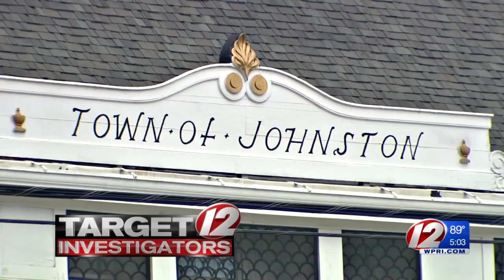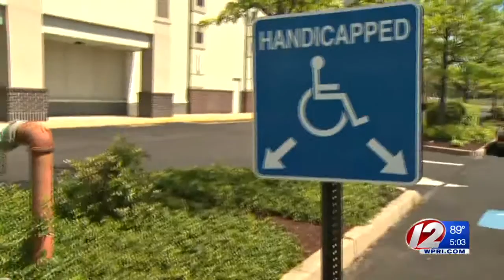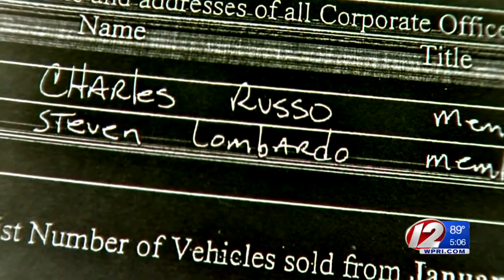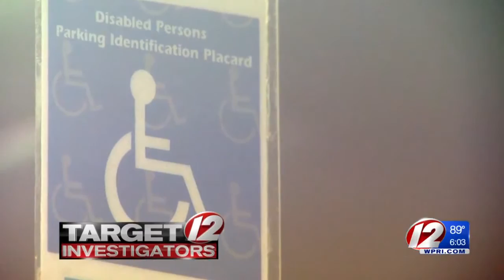Dealer Plate Used by Town Employee Now Under Scrutiny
The Cranston car dealer was also fined for using handicap placard of man who died more than two years ago.